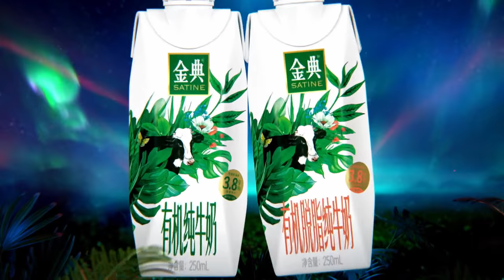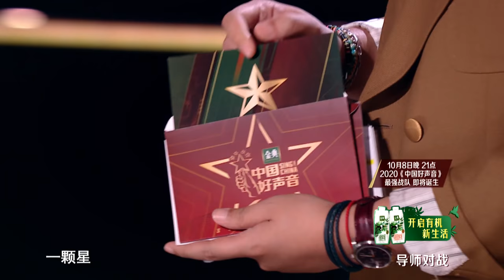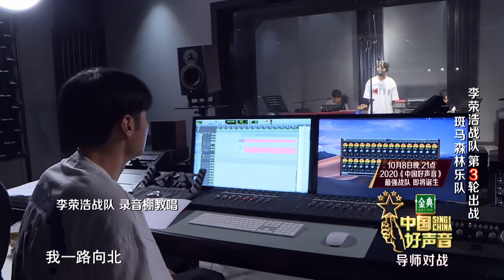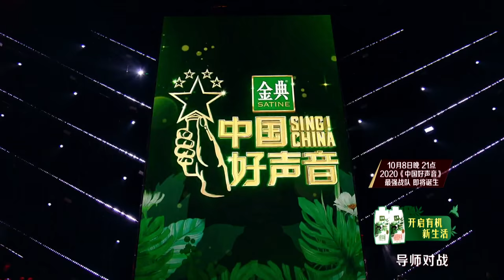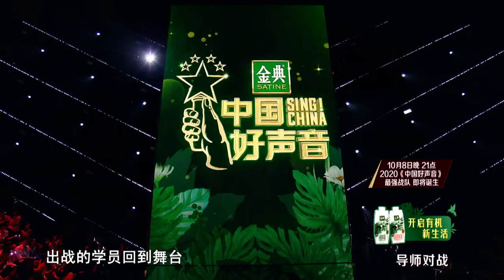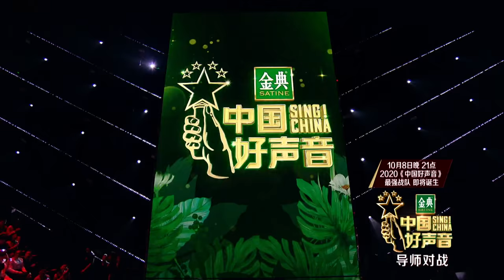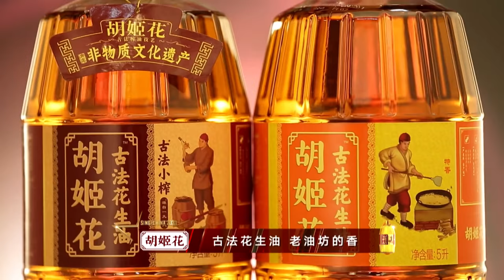ENG SUB 正片FULL【2020中国好声音】EP7: 李荣浩又撒狗粮：不是嫂子是歌手杨丞琳 谢霆锋露出谍战片眼神 Sing!China 202001002 第七集